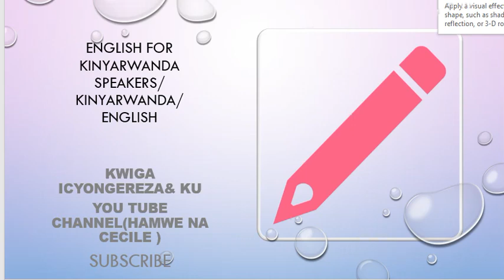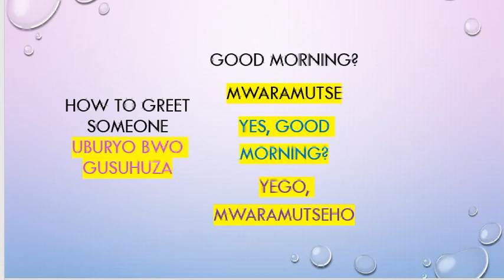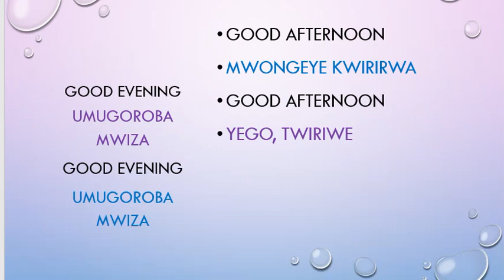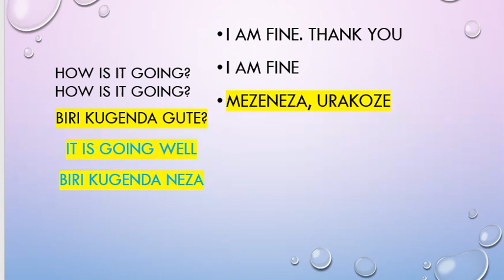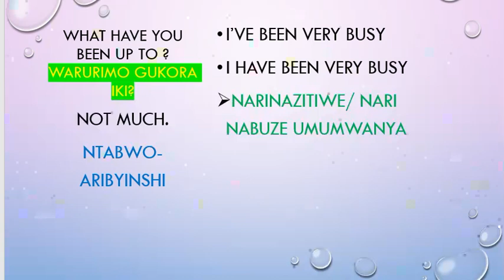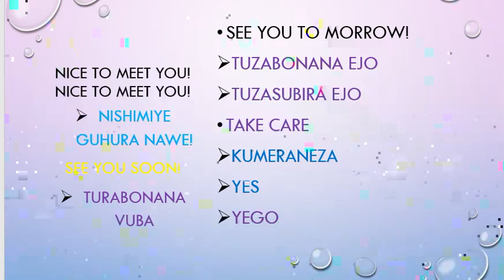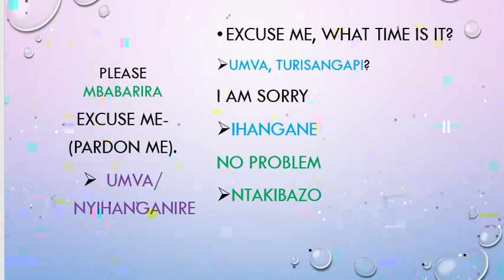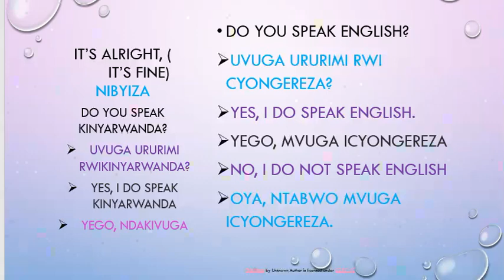kwiga icyongereza//English for Kinyarwanda Speakers// Kinyarwanda/ English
English for Kinyarwanda skpeakers// Kinyarwanda/ English
Mukomeze gukora subusikarabe( Subscribe) tubafitiye inyigisho nyinshi!Bakunzi ba HAMWE NA CECILE ENGLISH & KINYARWA, turabashimira uburyo mudahwema kutwereka ko turi kumwe rero mukore subscribe & share kugirango ngo INYIGISHO igere no kubandi n’inkunga ikomeye murakoze.